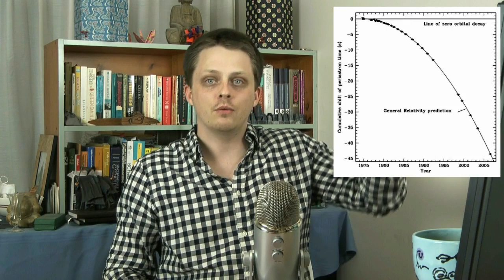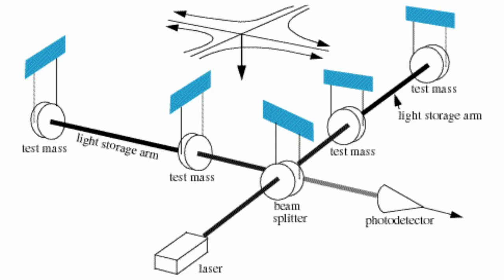Does The Universe Resonate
Question from reddit, "Spacetime can be streched and bend. But can it vibrate? If so, does it has resonance frequency?"
Here's my answer.
Do you have a physics question you want answered? Ask it in the comments!